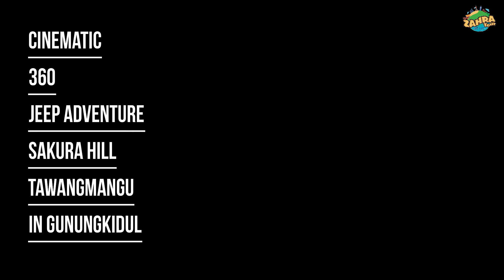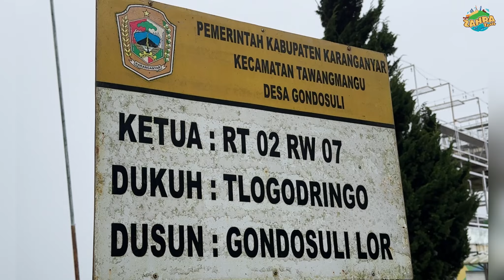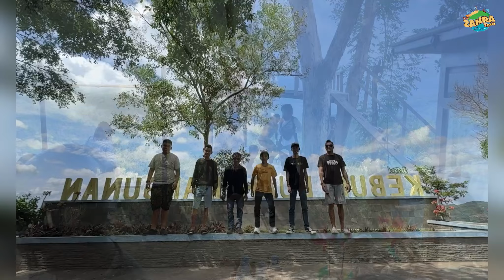Part 1 Tour de Jogja With Squad Jeep Adventure Sakura Hill Tawangmangu…